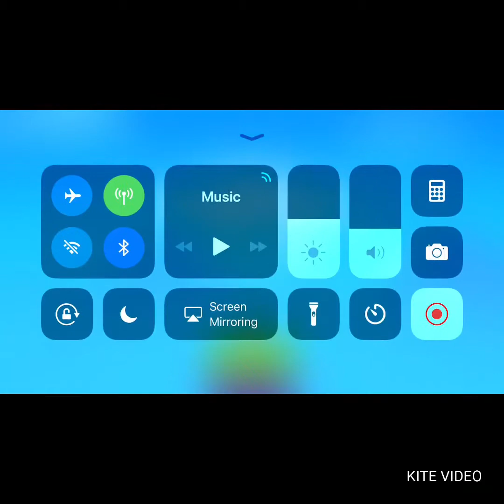New intro and game (I think)